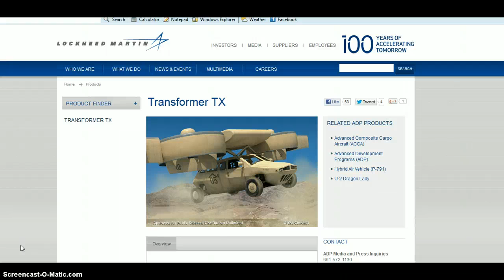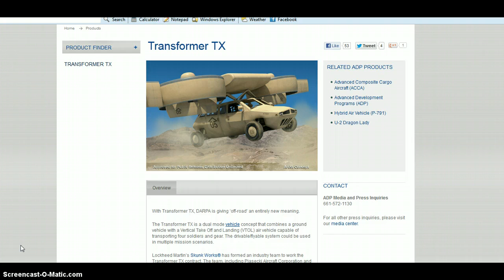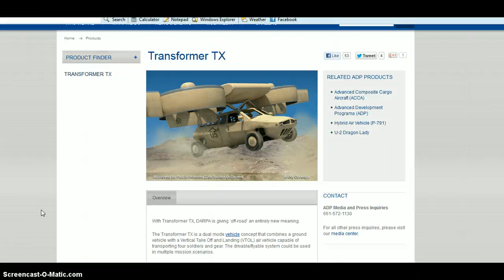DARPA: Transformer TX by Lockheed Martin